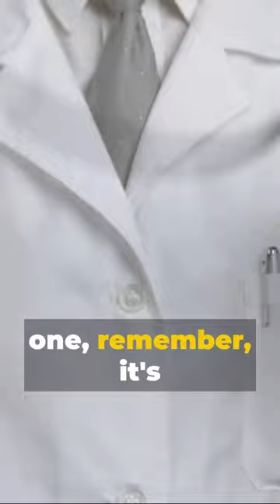Stethoscope: A Brief History in 30 Seconds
In this hilarious and informative video, we're diving deep into the fascinating history and invention of the stethoscope. Join us as we condense centuries of medical innovation into just 30 seconds! Discover how this iconic medical tool came to be, its incredible impact on healthcare, and the genius minds behind its creation. Get ready to be entertained and educated. Let's dive into the incredible world of the stethoscope!